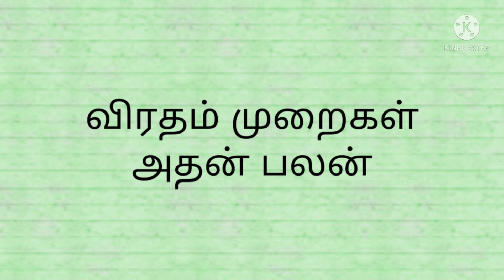aksaya tritiya 2022 tamil/Just like moon